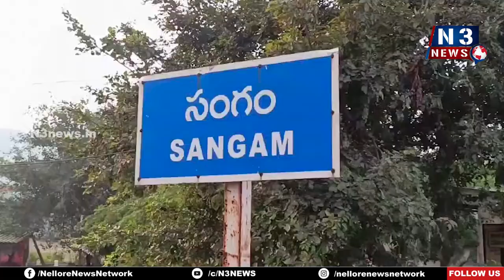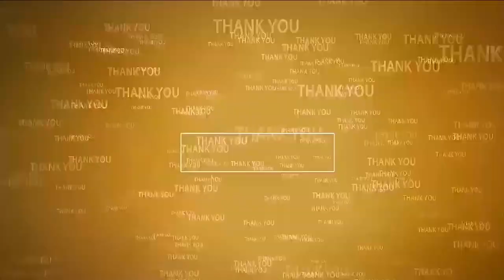ఫోటో గ్రాఫిక్ సిమిలర్ ఎంట్రీ ఓటర్స్‌పై అవ‌గాహ‌న‌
- సంగంలో బూత్‌లెవ‌ల్ ఆఫీస‌ర్స్‌తో స‌మీక్ష నిర్వ‌హించిన త‌హ‌సీల్దార్ నాగ‌రాజు